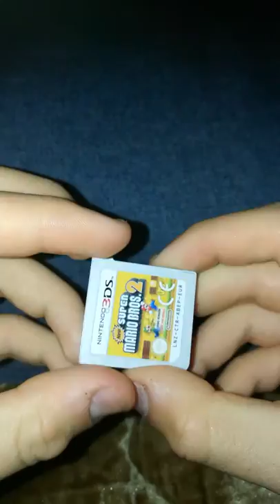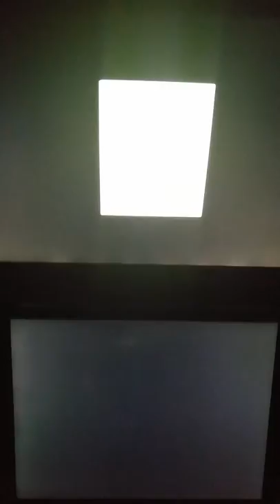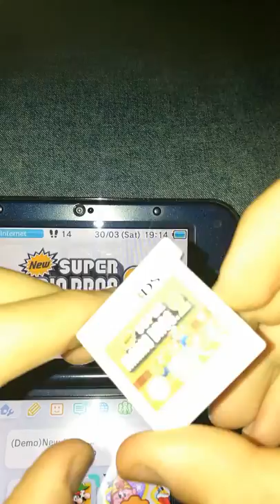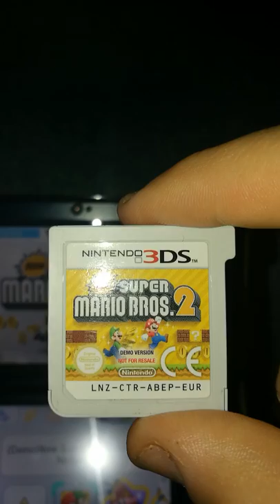New Super Mario Bros. 2 - NFR (Not For Resale) Demo Kiosk Version (EUR)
Gameplay made by me on a new nintendo 3ds xl.

Description : In this demo you can only play 4 level !
4 level that try to show the most what the game has to offer !
First Course (W1-1)
Raccoon Mario (W1-3)
Gold Ring (W1-4)
Gold Mario (W2-1)
With a time limits of 10min while playing or 5min if you din't press any buttons...
when the demo is finished it directly send you off in the 3ds home menu for no reason... only if you ave launch it via the menu ! but if you ave launch it while booting up the console with the demo on it the game will just shut down the console wich i know may sound weird but its a commun practice on demo simply because the 3ds kiosk model can never be shut down and restart all of the time when off.

Unlike every other demo cartridge the home button in this demo is not disabled ! but only if you ave launch it in the home menu ! pretty weird... no ? but also the carts still force the 3ds to launch the demo if the cartridge is on it like every other demo that's not cool.

Rom : (no rom availabe now)

little trivia : this exact same demo was latter reused by Nintendo for the promotion of the new 2ds xl in all country in europe by pre-installing it in every n2dsxl for press review and etc before release !